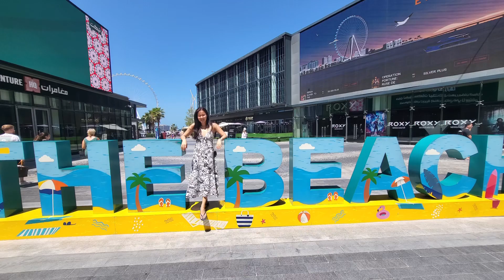VLOG | 두바이 여행 | 사하라사막 | 마리나 | 브이로그 | 여행브이로그 | 해변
안녕하세요 여러분 정말 오랜만에 브이로그 올리는 것 같아요.
브이로그 올릴 시기만 해도 겨울이였던것 같은데 벌써 푹푹 찌는 여름이 되었네요 :)
사실 독일은 태풍이 와서 계속 비만 내리고 춥기까지 하답니다
그래서 저는 지금 다른 나라로 피신와 있는 상태에요 ㅎㅎ
나중에 브이로그로 차차 보여드릴게요

이번 브이로그에서는 사하라 사막투어를 보여드렸는데요
저는 중동자체를 처음 가봐서 모든게 신기하고 이국적이였어요
두바이 가신다면 사막투어 꼭 추천드릴게요!

재밌게 보셨다면 좋아요 & 구독 꼭 부탁드릴게요 ❤️
궁금하점 있으시다면 댓글로 물어봐주세요!

음악